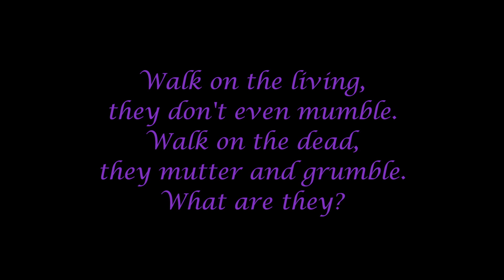Magic Monday 8/24/15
and a winner will randomly be selected to receive a FREE ticket to It's A Trap this weekend! Good luck!